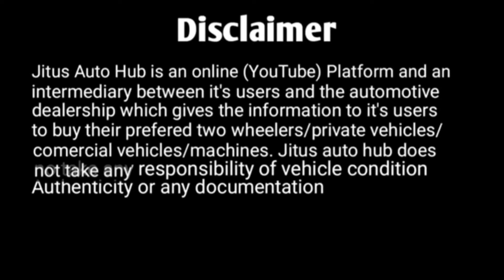Jcb 4x4 3DX Plus 2022 Ready For Sale in Assam Guwahati